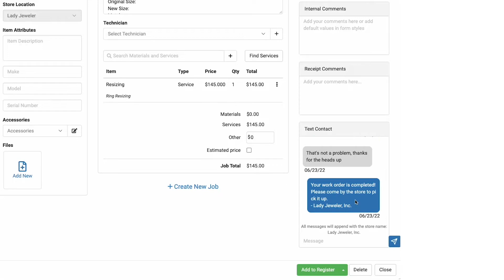Cody Miller, Alan Miller Jewelers - Reinvest In Your Jewelry Store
Nick Gurney and Cody Miller discuss how paying attention to small details in your jewelry store can help make a big difference in your business. How he learned the business from a young age and the example of his family.

They talk about how jewelry stores can build off the recent trend of big years and capitalize on new innovations in jewelry products and technology to evolve for success. Cody also shares how he finds insights into how to work with staff and improve forecasting for hot products.

-- TIMESTAMPS --
00:00 Introducing Cody Miller of Alan Miller Jewelers
04:04 Running a Multi-Generation Jewelry Store
05:45 Surprises of The Jewelry Industry
07:14 What Makes Your Jewelry Store Unique?
11:32 The Role of E-commerce with Jewelry
13:54 Consumer Changes During The Pandemic
18:12 Reinvesting In Your Store's Success
20:44 Using Technology In A Jewelry Store
24:47 Having A Good Team of Employees
27:05 The Emergence of Lab Grown Diamonds
30:03 Advice To Jewelry Store Owners

-- KEY INSIGHTS --
- Pay attention to the details.
- The right promotion can spur a customer to buy.
- If you can identify what is selling, you can sell more of that product.
- Investments into how you present your business can make a big difference.

-- GUEST BIO --
Cody Miller of Alan Miller Jewelers started in the jewelry industry at a very young age—he was about five years old. He started his career in earnest while in college. After completing school his father said, “Hey, if you're interested, I have a job waiting for you.” Cody can’t think of a better mentor.